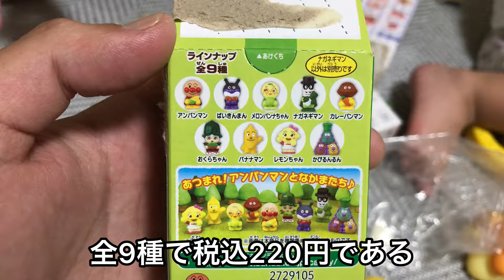カービィフレンズ開封で奇跡が起きた！【食玩フィギュア】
:パンダの憂鬱
           :かえるのピアノ
           :少年たちの夏休み的なBGM
           :Escort
           :Cat life